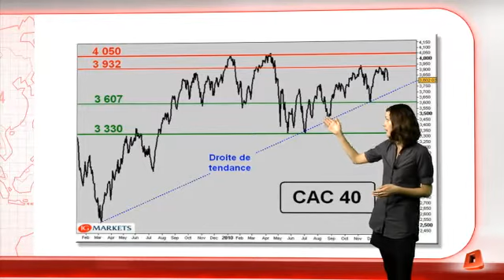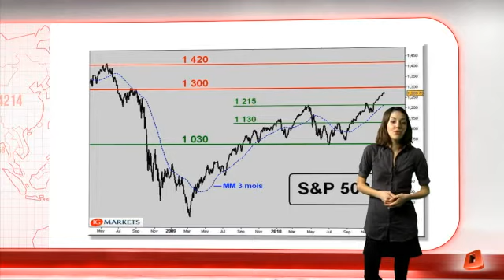Le point bourse du Mardi 11 Janvier 2011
Retrouvez chaque jour à mi-séance le point bourse. Pour connaître les supports et résistances majeures sur les principaux marchés : actions, devises et matières premières !

Le retour des craintes relatives à la dette souveraine du Portugal et de l'Espagne ont hier entraîné les marchés actions européens en territoire négatif. Avec une clôture en recul de -1,64%, le CAC 40 a ainsi effacé la totalité des gains accumulés au cours de la semaine dernière. A court terme, la tendance reste neutre sous la résistance à 3932 points, obstacle qui a interrompu à plusieurs reprises la progression de l'indice parisien ces trois derniers mois.